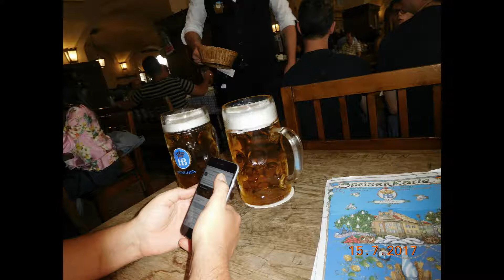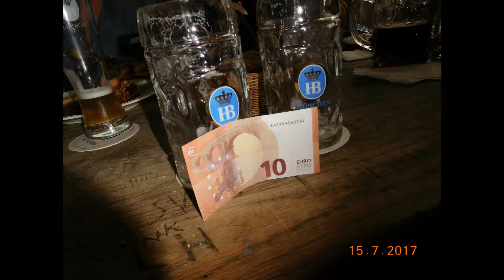Пиво превыше всего